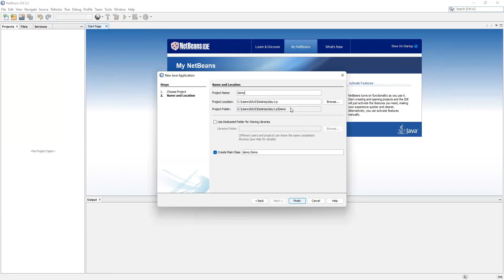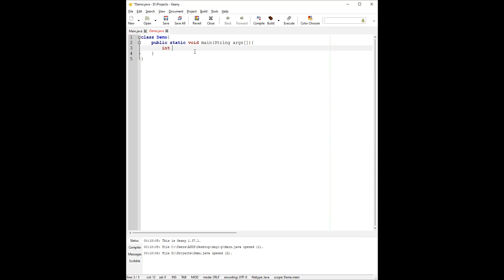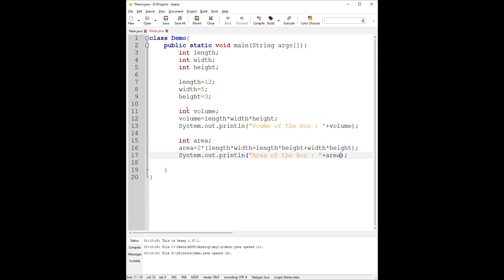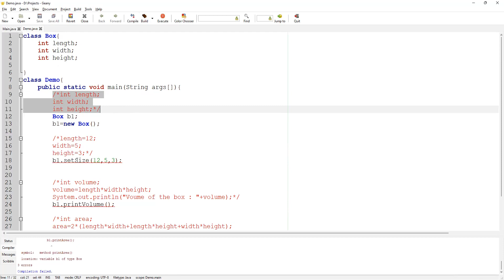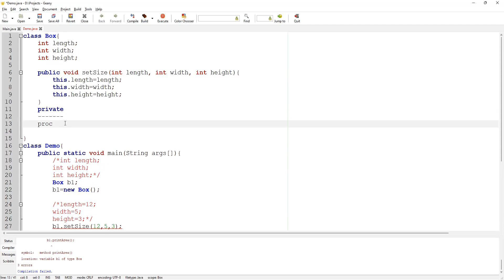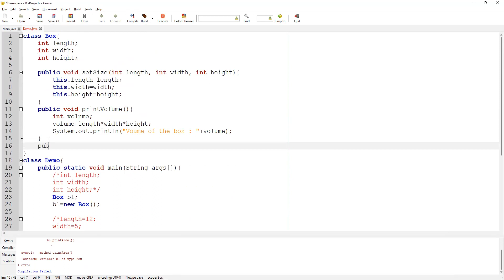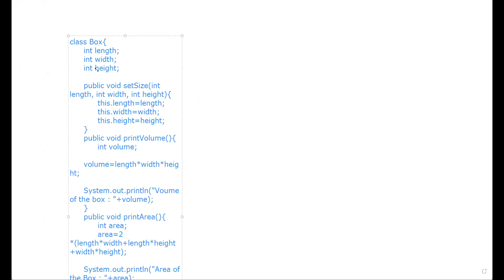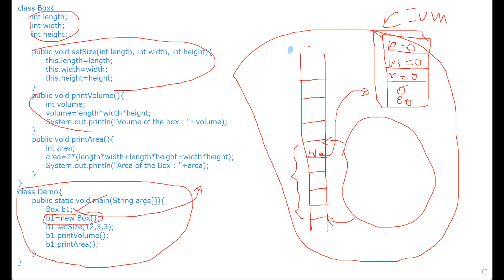Java | OOP | Encapsulation - 01 | Sinhala | Sri Lanka | 2022 (Clear explanation)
Hello Friend,
This video is about Java | OOP | Encapsulation - 01

This video include-Java | OOP | Encapsulation - 01

Key words

My channel.